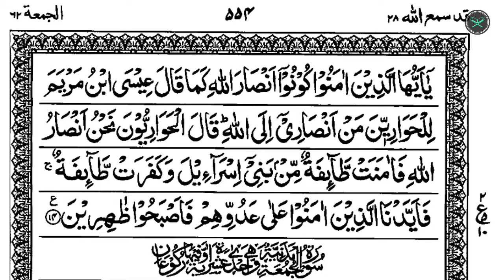Surah As Saff | 061 Surah | Beautiful Recitation | By Nasser Al Qatami | القرآن | سورة الصف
Surah As Saff | 061 Surah | Beautiful Recitation| By Nasser Al Qatami | Arabic Tilawat | القرآن | سورة الصف